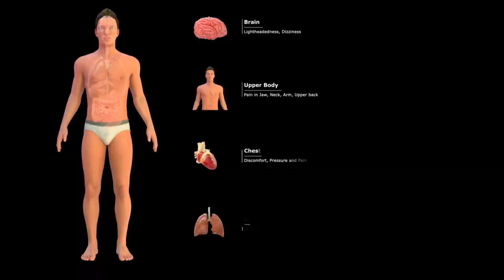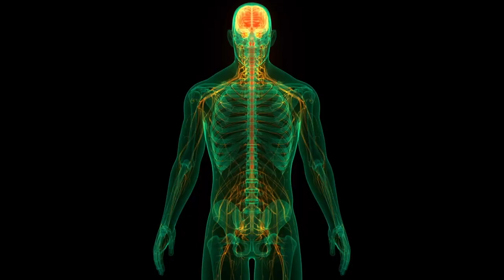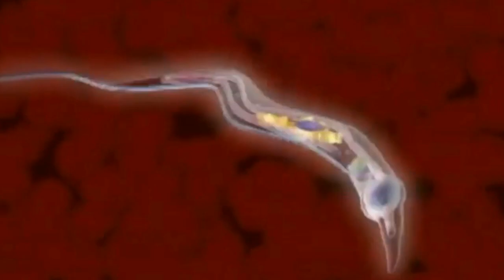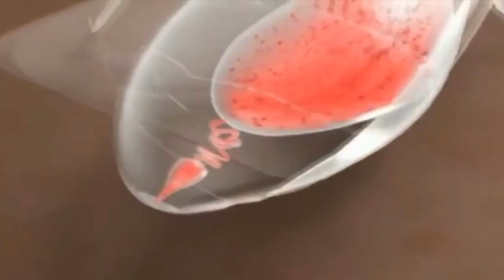Top 10 Most Dangerous insects in the World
Welcome to our latest video where we explore the fascinating world of insects! Insects are a vital part of our planet's ecosystem and play a crucial role in maintaining biodiversity. However, while many insects are harmless, some of them can be incredibly dangerous to humans and can cause severe harm or even death.

In this video, we will take a closer look at the top 10 most dangerous insects in the world. We will delve into the science behind their poisons and explain how they work, as well as exploring their habitats and behaviors.

From the deadly box jellyfish to the venomous black widow spider, we will cover a range of insects from around the globe, each with its unique set of lethal characteristics. You'll learn fascinating facts about their anatomy, behavior, and how they have evolved to survive in their environments.

Join us as we discover the incredible world of dangerous insects and gain a new appreciation for the power and complexity of the natural world.